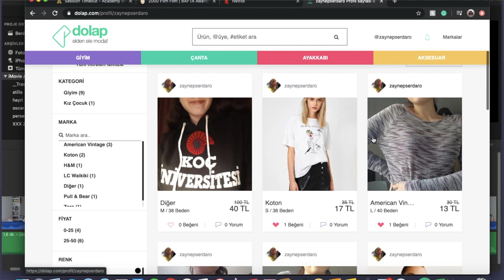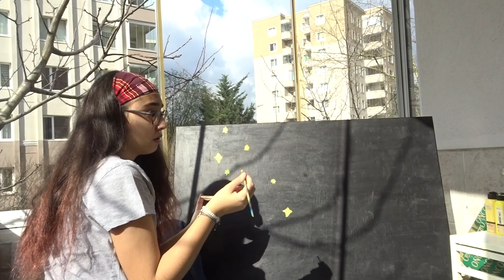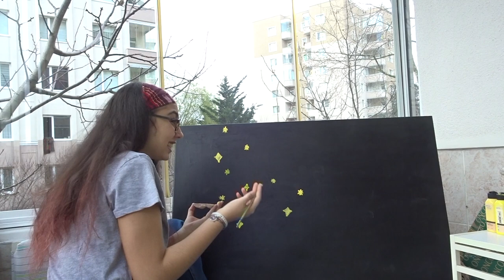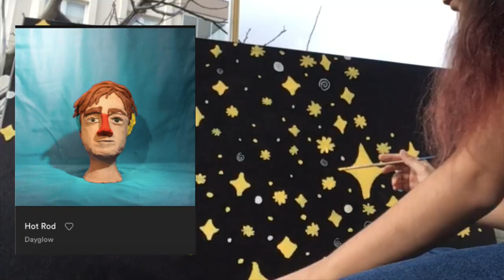çene yaptığım video 3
merhaba dostlarım...
karantinanın getirmiş olduğu tek pozitif şey kanala video koymaya zaman bulmam olabilir bence.
bugün sizlere karantinanın nasıl geçtiğini, yaptıklarımı, günlük rutinimi resim yaparken anlattım.
Korona Virüsü hakkında bulduğum en yararlı videolar:
stay safe!